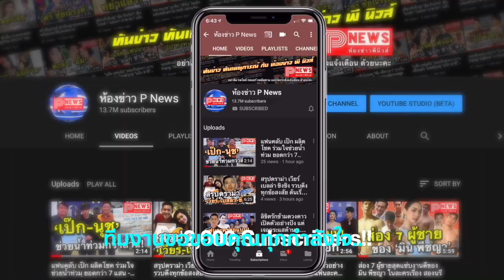เจมส์ จิรายุ ยันรัก น้องโฟม แฮปปี้ หลังคนจับจิ้น โบว์ เมลดา คนชงหนักหน้าคล้ายกัน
เจมส์จิรายุ ยันรัก โฟม แฟนนอกวงการ ยังแฮปปี้ดี หลังแฟนคลับจับจิ้น
โบว์เมลดา ชงหนักหน้าคล้ายกัน ชี้ไม่ได้รู้จักเป็นการส่วนตัว ยินดีหากมีงานคู่กัน

ทำเอาแฟน ๆ อดจิ้นไม่ได้ สำหรับ เจมส์ จิรายุ และ โบว์ เมลดา ที่มีโอกาสได้ไปเจอกันในงานประกาศรางวัล ซึ่งถึงแม้จะเป็นคู่พระนางต่างช่อง แต่แฟน ๆ ก็อดจับคู่จิ้น และฟินไม่ได้ที่ได้เห็นโมเมนต์ยืนข้างกัน ยิ้มให้กัน แถมยังแอบมองว่า หนุ่มเจมส์ และ สาวโบว์ มีใบหน้าคล้ายกันอีกด้วย

          ล่าสุด (2 ตุลาคม 2562) หนุ่มเจมส์ ก็ได้ออกมาเปิดใจถึงเรื่องนี้ว่า ตนก็ไม่ได้สังเกตมากขนาดนั้น คือพอดีวันนั้นเราได้ไปเจอกันที่งานประกาศรางวัลเลยมีรูปคู่กันออกมา แต่ว่าไม่ได้คุยอะไรกันเลย ซึ่งตนก็ติดตามผลงานของเขาบ้าง แต่ไม่ได้รู้จักกันเป็นการส่วนตัว ส่วนที่แฟน ๆ เชียร์ให้มีละครคู่กันนั้นคือก็ต้องรอ หากมีโอกาสก็อาจจะได้เล่นด้วยกัน ตนก็ยินดี

          ส่วนข่าวคู่จิ้นที่มาแรงขนาดนี้ หนุ่มเจมส์ เผยว่า ไม่มีผลกระทบกับความสัมพันธ์กับหวานใจตัวจริงอย่าง น้องโฟม เลย ทุกอย่างยังแฮปปี้ดีหมด